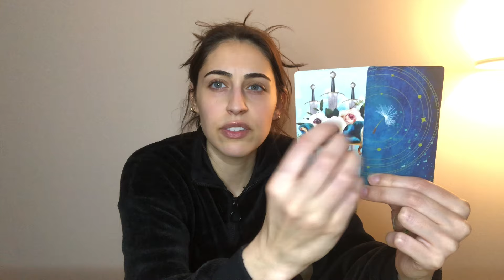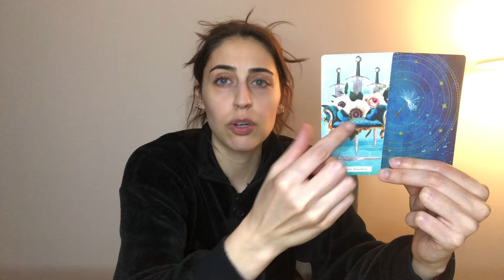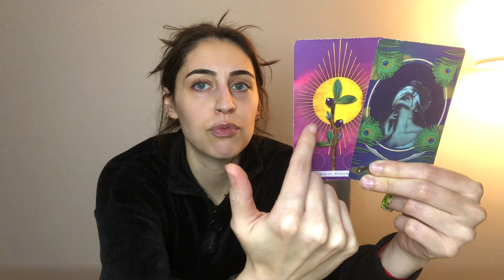Sagittarius: Exposing What You Hadn’t Been Seeing & Connecting with an Elevated Truth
With Love 💡
-Gabriella 💙